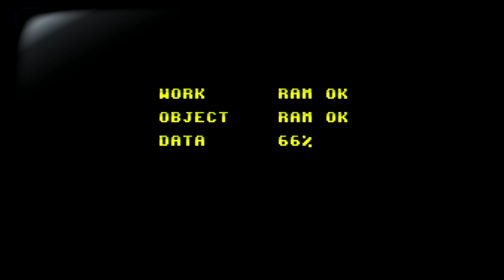Fight n Rage